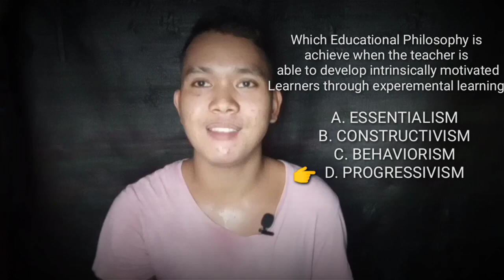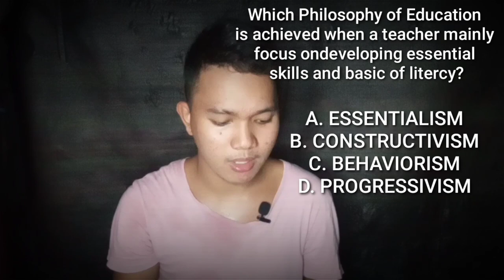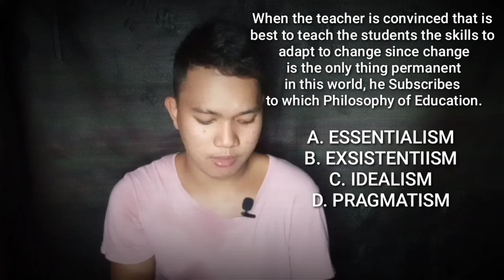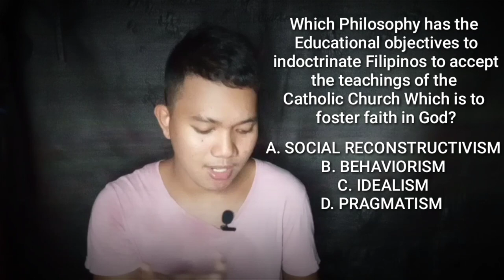LET REVIEW 2022| PHILOSOPHIES OF EDUCATION with SAMPLE QUESTIONS and EXPLAINATION| FINAL COACHING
This is how I usually study. So kung hindi nyo po nagustuhan kung paano ko to inaaral, mag next video ka muna.😂 Thank you! God Bless!